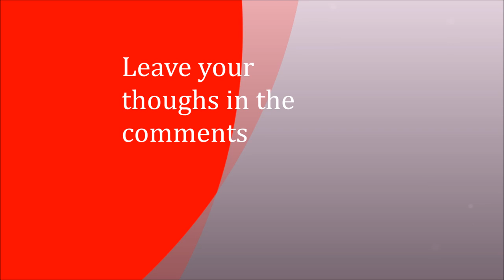Top 10 Comedy Movies 2016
my top ten funny/comedy movies 2016